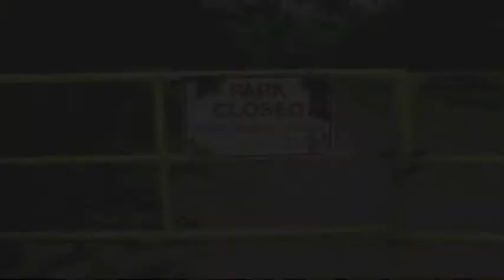Oahu's Secret Spots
LifesSwell.com